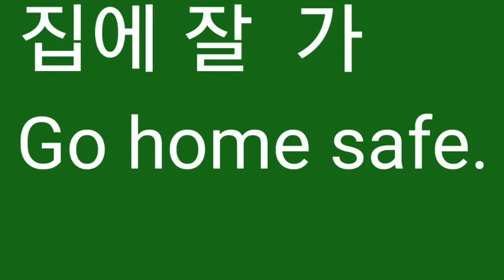Go home safe